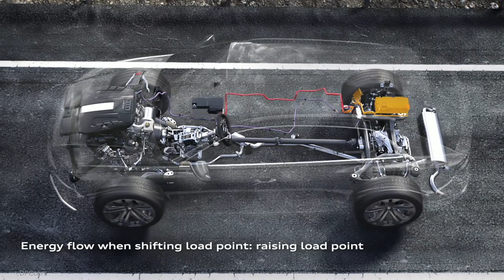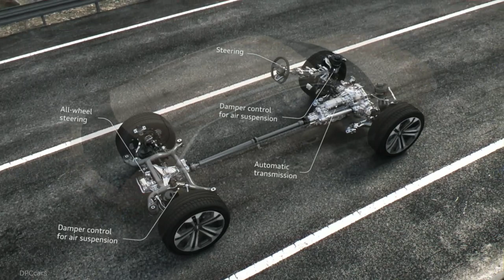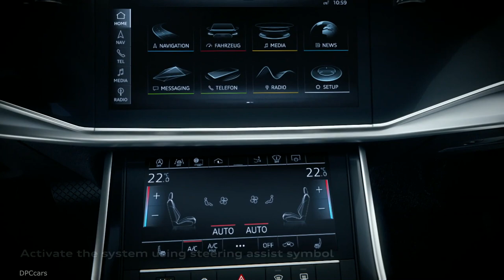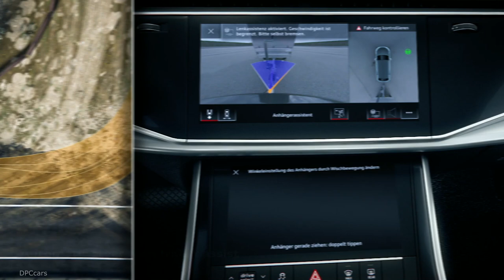2019 Audi Q8 Hybrid Technology, Suspension, Trailer Assist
Mild Hybrid Technology:

The drive systems are particularly efficient thanks to the new mild hybrid technology (MHEV). The 48-volt primary electrical system incorporates two important technology modules: a lithium-ion battery and a belt alternator starter. During braking, it can recover up to 12 kW of power and feed it back into the battery. The MHEV technology enables long coasting phases with the engine deactivated and a start-stop range that begins at 22 km/h (13.7 mph).

Suspension:

The purely mechanical center differential transfers the forces to the front axle and rear axle at a ratio of 40:60 as standard. When required, it transfers the majority to the axle with the better traction. That plus as much 254 millimeters (10.0 in) of ground clearance, short overhangs and hill descent control means the Audi Q8 can keep going even after the pavement ends. The suspension with damper control is standard. Audi offers the adaptive air suspension with controlled damping as an option, with either comfort or sport setup. It adjusts the ride height depending on the driving situation and the driver’s preference by as much as 90 millimeters (3.5 in).

Trailer assist:

Whether parking, in the city or on long journeys – the Audi Q8 supports its driver in many situations. Among the systems contributing here are the adaptive cruise assist, efficiency assist, crossing assist, lane change warning, curb warning and 360 degree cameras. One highlight is the remote garage pilot, which will follow in early 2019. Under the supervision of the driver, it guides the SUV into a garage and back out again autonomously. The driver gets out of the car beforehand and activates the process using the myAudi app on their smartphone. The (remote) parking pilot offers a similar level of convenience. Behind all of these features is the central driver assistance controller. It continuously computes a differentiated model of the surroundings and uses this to manage the assistance systems. The required data are obtained – depending on the selected options – from up to five radar sensors, six cameras, twelve ultrasound sensors and the laser scanner.